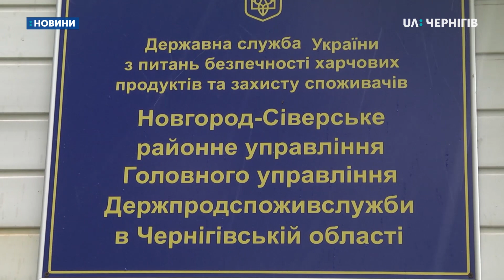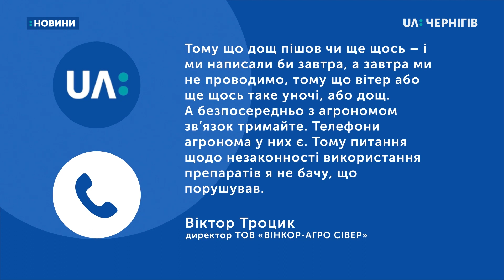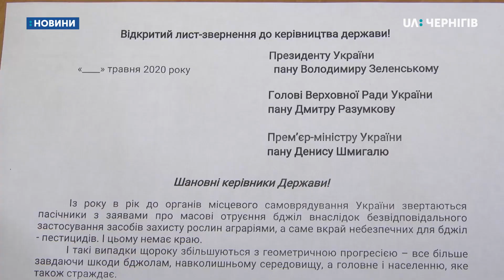Знову загинули бджоли: на Новгород-Сіверщині аграрії знову обробили поля не попереджаючи бджолярів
Аграрії продовжують обробляти поля отрутохімікатами, не попереджаючи про це пасічників заздалегідь. Знову загинули бджоли, сказав Суспільному пасічник Віталій Кром. Напередодні дві сторони домовились між собою оперативно інформувати про обробку земель, щоб бджолярі встигали переносити пасіки на безпечну відстань. Сьогодні пасічники з Новгород-Сіверщини звернулися до президента, Верховної Ради та КабМіну. Просять підтримати законопроекти, що лежать на розгляді у парламенті, про бджільництво та застосування отрутохімікатів на полях.